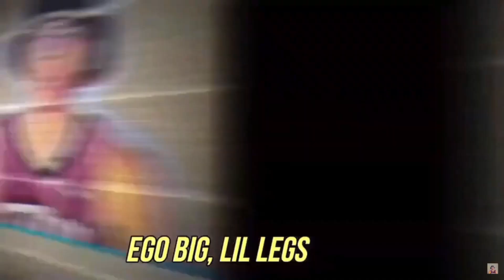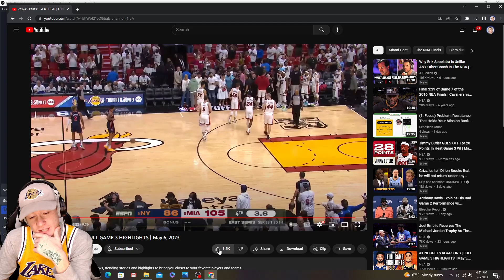ZTAY reacts to Heat vs Knicks Game 3!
ZTAY REACTS to the New York Knicks vs Miami Heat Game 3